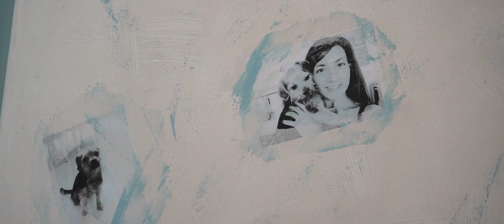Sebastiano e Angelica Wedding Day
Foto Vanity
Giuseppe Occhipinti Fotografo
Emozioni senza Illusioni
09 settembre 2020